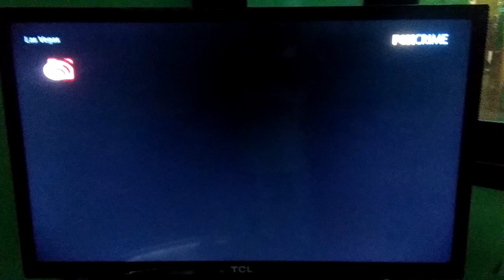Gary Scott Thompson Prods./Dreamworks SKG/NBC Universal TV Studio/MGM Worldwide TV Dist. (2006)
Taken from Las Vegas on Fox Crime.